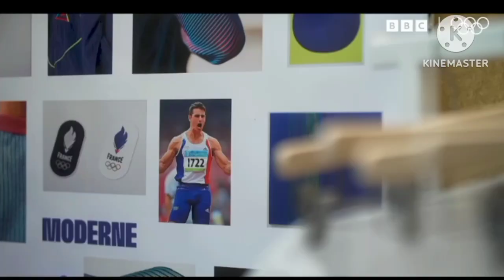Fashion food and sport Fred sirieix guide to sexy paris